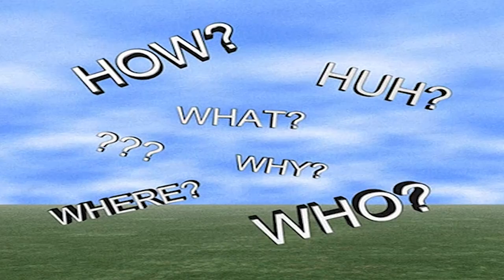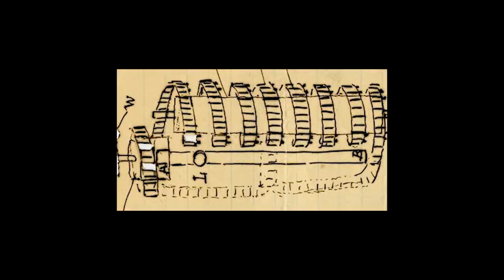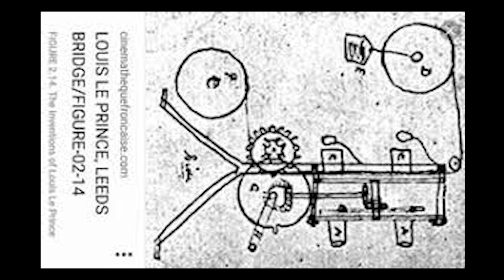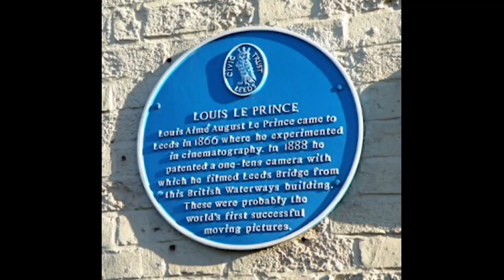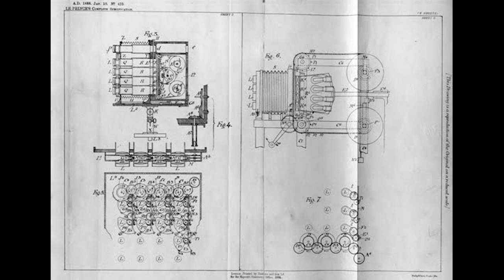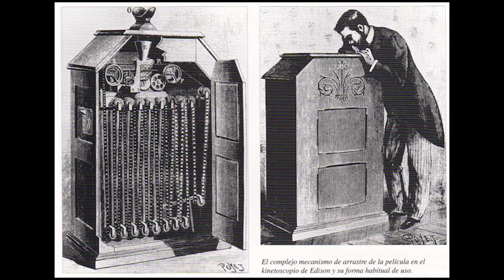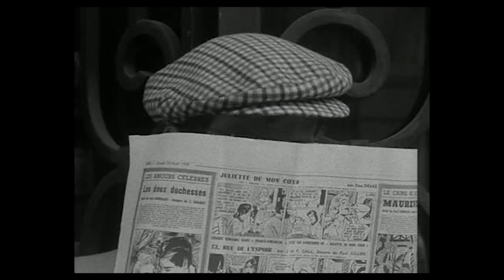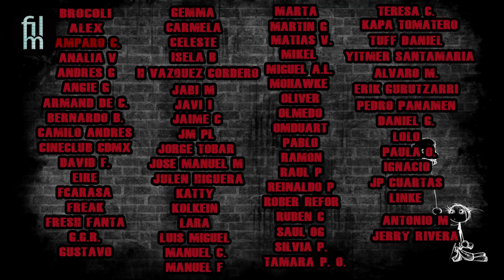El asesinato que cambió la historia del cine - Louis Le Prince